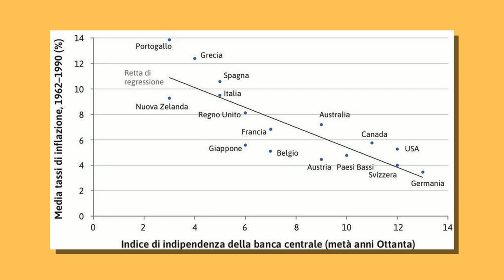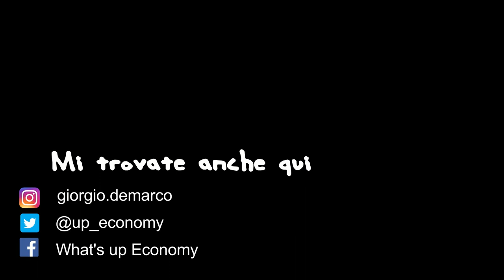Gli 8 anni di Draghi in BCE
Le sfide di Mario Draghi nei suoi 8 anni come presidente della BCE

- Draghi, falchi e colombe
- Per il grafico su inflazione
- Se ne vuoi sapere di più sulla BCE